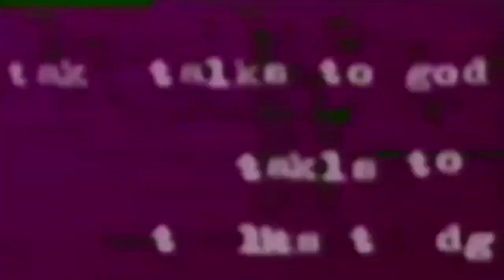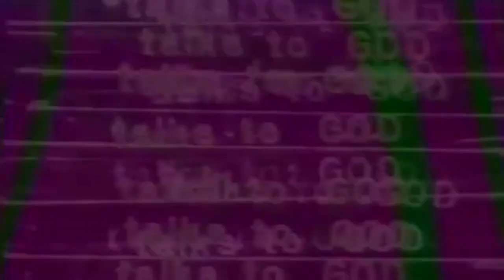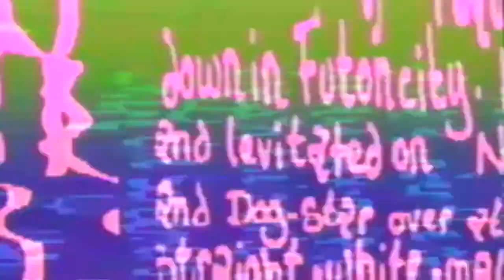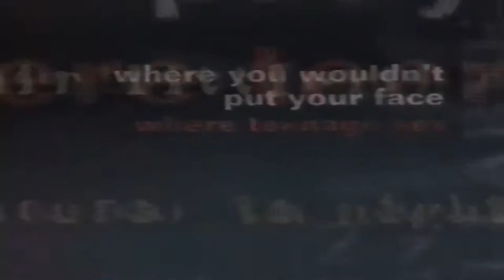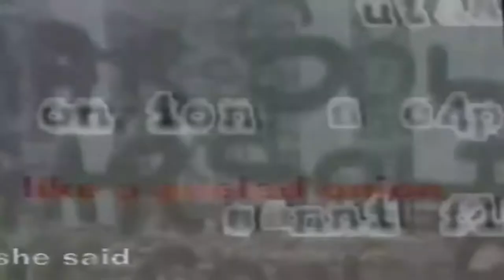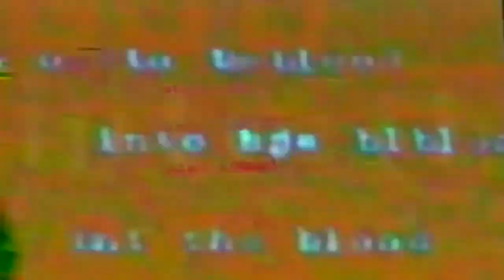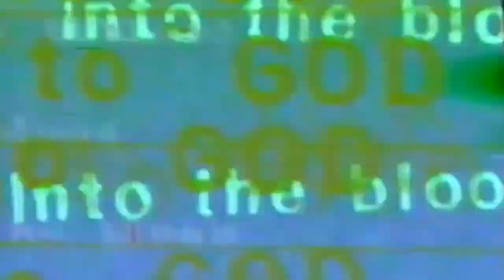"Spoonman" by Graham Wood Underworld videos 1993-1997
Tomato is a multi-discipline design and film collective, founded in London in 1991 by Steve Baker, Dirk van Dooren, Simon Taylor, John Warwicker and Graham Wood, plus musicians Karl Hyde and Rick Smith of the electronic group Underworld and Colin Vearncombe, the artist also known as Black. They were joined by Jason Kedgely in 1994.

The collective includes a worldwide group of directors, designers, artists, writers, producers and composers, who develop cross-platform projects that are commercial, artistic and research based.[4]

Tomato also regularly lectures on designand has published the books, Process Bareback, and Tycho's Nova.

In addition to its core studio in London, Tomato has a presence in Melbourne and Tokyo. In 2012, Tomato opened its first wholly owned US entity, Tomato Studios, with a main creative/production studio in Los Angeles and field office in New York. In 2014, Tomato signed an agreement with production company Twist Films for exclusive director representation in the US, and co-development of creative projects.As of 2016, however, the US business is no longer affiliated with Tomato.